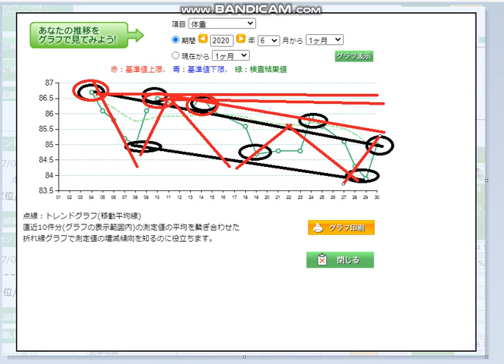【メタボ47】もうすぐ１か月（体重の増減）